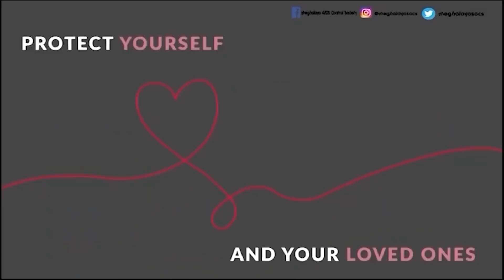DEI BAN PYNDONKAM IA KA IKTIAR JAKA BAN IOH MYNTOI NA KA JINGTIH IA KI MARPOH KHYNDEW: GABRIEL